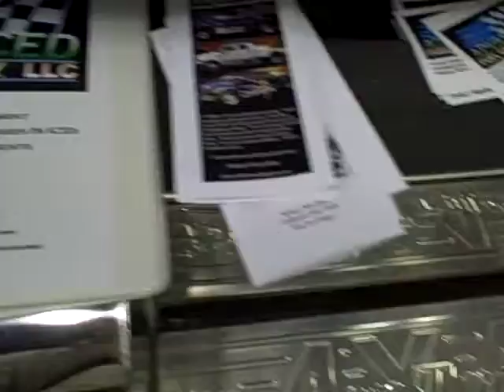F-650 @ AFV 2009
UF Biodiesel captured video @ 2009 Alternative Fuels & Vehicles Conference & Expo.